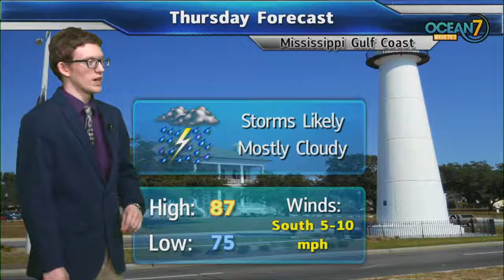Wed. Eve. Forecast 08/21/19